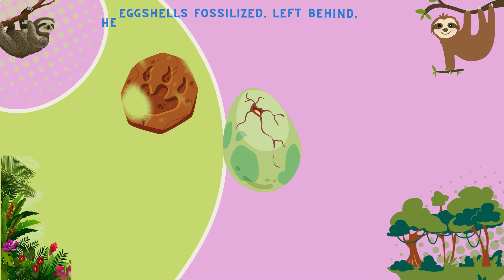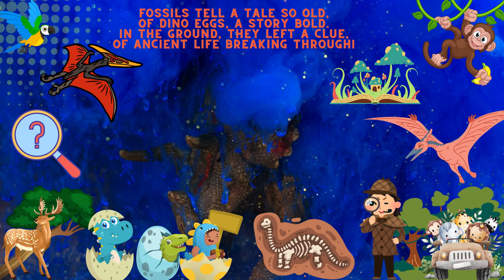Dinosaur Eggs | Uncovering Fossilized Wonders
Did you know that the first dinosaur eggs were discovered in Mongolia back in the 1920s? 🦖 These fossilized treasures offered an incredible glimpse into the past, helping scientists learn how dinosaurs hatched and raised their young.

Join us as we explore this groundbreaking discovery and the fascinating world of dinosaur reproduction. From the size and shape of the eggs to what they reveal about the parenting habits of these prehistoric giants, this is one egg-citing journey you don’t want to miss!